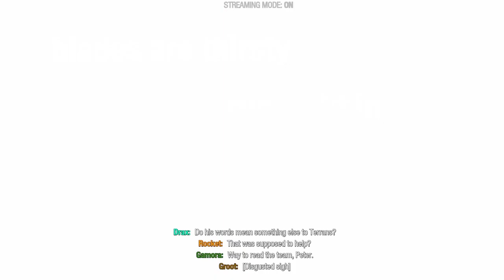Guardians of the galaxy pt9